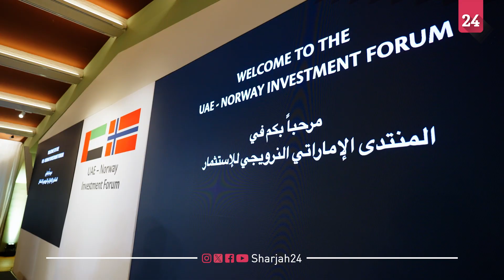ولي عهد أبوظبي يختتم زيارة رسمية لمملكة النرويج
أسدل سموّ الشيخ خالد بن محمد بن زايد آل نهيان، ولي عهد أبوظبي، الستار على زيارة رسمية إلى النرويج، والتقى سموّه خلالها، الأمير هاكون ماغنوس، ولي عهد النرويج ويوناس غار ستوره رئيس الوزراء النرويجي وبحث معهما سُبل تعزيز العلاقات الثنائية.